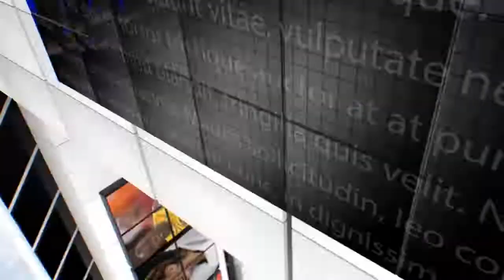IPN NEWS - संजीव कुमार तिवारी लगातार लॉक डाउन के अंतर्गत सेंट्राइस जगह-जगह कर रहे हैं